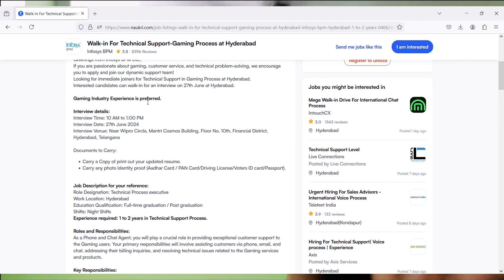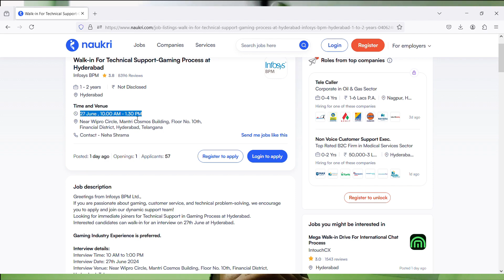Infosys Mega Walkin Drive 2024 Tomorrow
Images & Jobs are taken from the following :
2.INFOSYS
3.Naukri.com